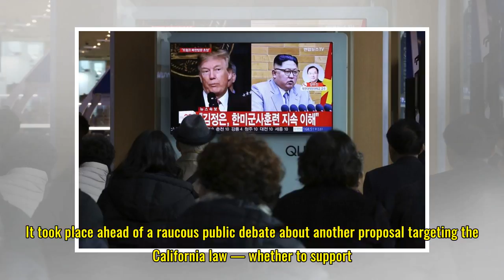Nation and World briefs for March 28